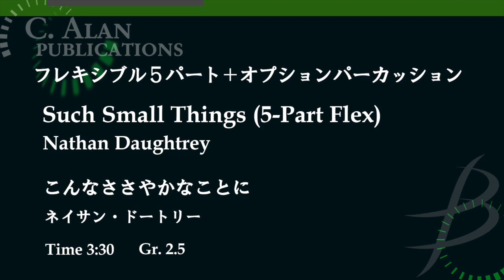[Flex5+Perc] こんなささやかなことに／ネイサン・ドートリー Such Small Things (5-Part Flex)／Nathan Daughtrey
【フレキシブル4パート+打楽器】
こんなささやかなことに／ネイサン・ドートリー
Such Small Things (5-Part Flex) by Nathan Daughtrey

CAP23235

Grade 1.5
Time 2:35

編成：
下記の楽器全てにパート1～4の楽譜があります。
Flute
Oboe
B♭ Clarinet/Bass Clarinet
E♭ Alto Saxophone/Baritone Saxophone
B♭ Tenor Saxophone
B♭ Trumpet/Baritone T.C.
F Horn
Trombone/Euphonium/Bassoon
Tuba

Percussion Parts (なくても演奏可能)
Timpani (2台)
Keyboard Percussion: Xylophone, Bells
Percussion 1: Snare Drum, Bass Drum, Wind Chimes
Percussion 2: Suspended Cymbal, Tam-Tam, Tambourine, Triangle

C. Alan Publications (Greensboro, NC, USA)
Printing rights and copyrights in territory of Japan controlled by Brain Co., Ltd. (Hiroshima, Japan)